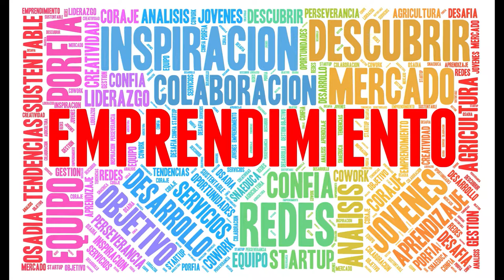HIMNO DE CHILE SNA EMPRENDIMIENTO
Liceo Marta Martínez Cruz